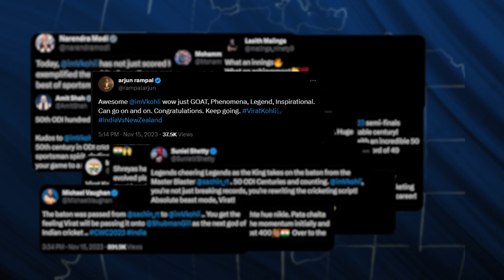Cricketers and Stars Take to X to Express Congratulations for Virat Kohli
Even with no context, just seeing these posts and who they're from tells you that ViratKohli achieved something monumental last night.

The world has witnessed something legendary.

Tune-in to the Final
SUN, NOV 19, 12 PM | Star Sports Network